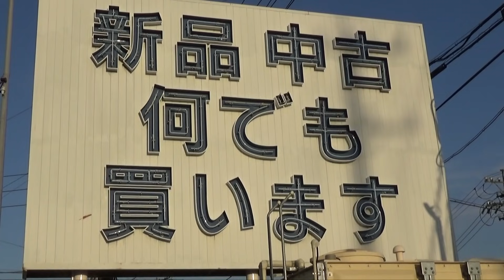本当に何でも買ってくれるのか検証してみた！【断捨離】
また別の商品も売れるのか、検証したいと思います。

〈不慣れで気まぐれな呟き〉

あいり宛